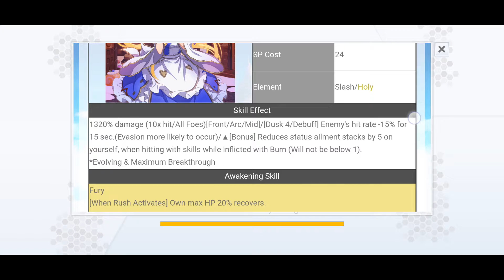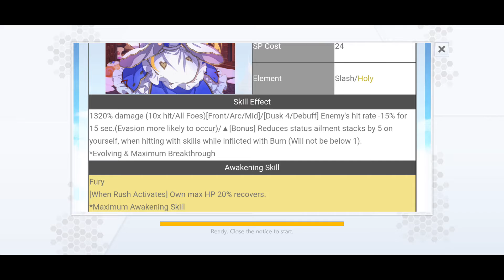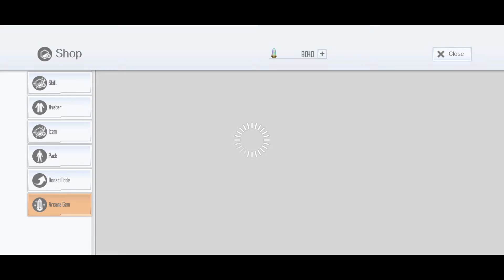Salt Art Online : Heart-Fluttering Valentine's Order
ไลฟสตีม SAO IF ทุกวันพุธ 21.00++
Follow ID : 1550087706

Vanguard Zero
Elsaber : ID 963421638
Team : Stunkung